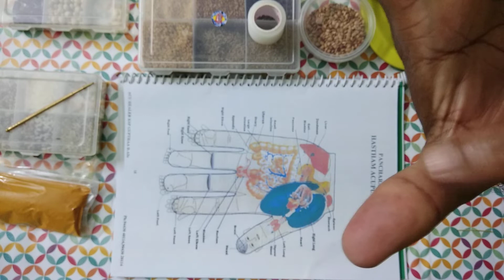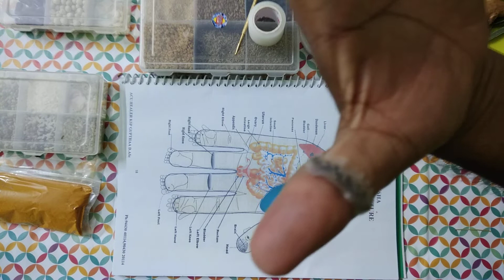Get rid of SNORING using CARDAMOM | குறட்டையில் இருந்து விடுதலை | ☯️ Heal Yourself ☯️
Health in your Hands✋🤚